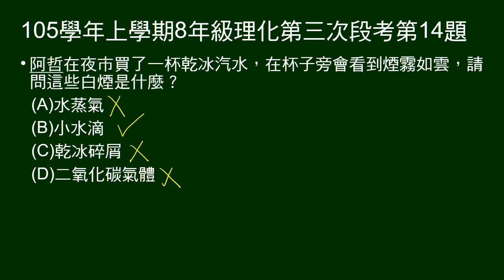105學年上8年級理化三段第14題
問乾冰汽水的煙霧是什麼？